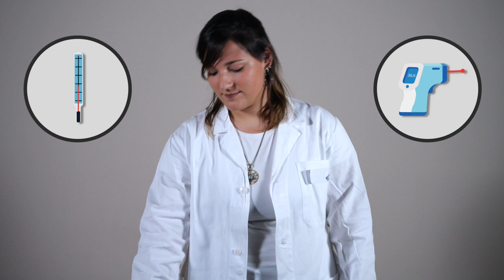Sintomi e segni delle malattie - Inglese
Questi video danno voce e immagine ad alcuni contenuti della Guida alla salute per Richiedenti asilo e Titolari di protezione internazionale, realizzata nell’ambito del Progetto Start 2.0 (finanziato dal Fondo Asilo, Migrazione e Integrazione (FAMI) 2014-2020).

Per ampliare le possibilità di accesso alle informazioni, sono stati tradotti in 6 lingue: arabo, bangla, francese, inglese, somalo, urdu.

Contenuti a cura di: Dott. Issa El Hamad (Responsabile del progetto), Dott.ssa Maria Chiara Pezzoli (Supervisione scientifica), Assistente Sanitaria Deborah Castelli

Traduzioni in lingua inglese a cura di Josephine Gyasi, mediatrice linguistico-culturale dell'Associazione ADL a Zavidovici

Videomaker: Simone Rigamonti